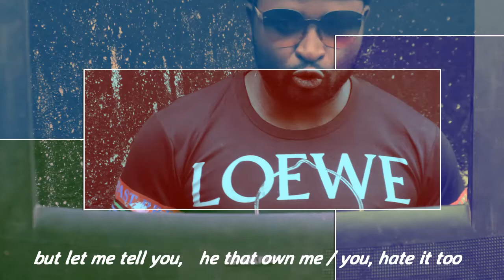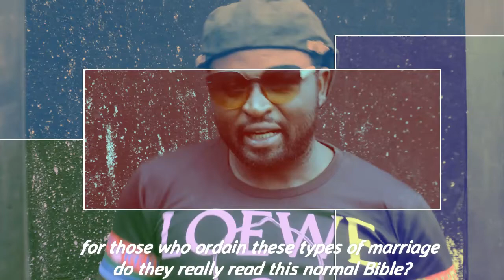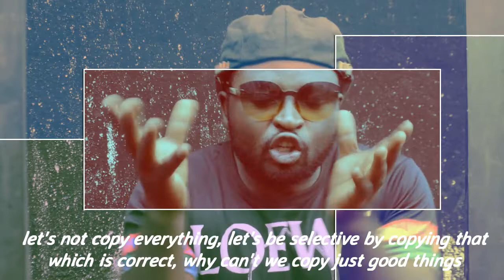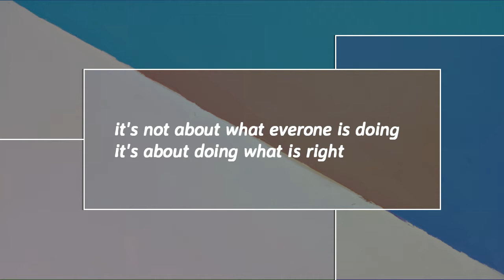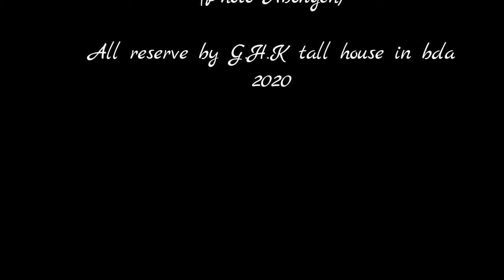What I hate by AdonisLinus (love & hate talk show)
This is to help us grow in love, like I said before you can't go about loving every thing,
what we choose to do deffines us, let's share this to enable other innocent people to know, and those who have indulge in it to change for the great of good. together we can uproot the grip of evil in our society!